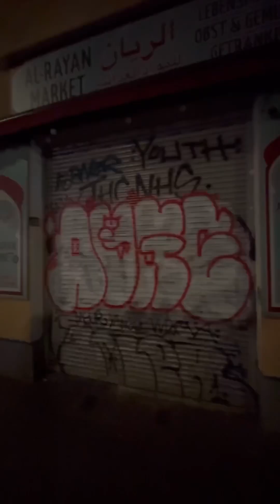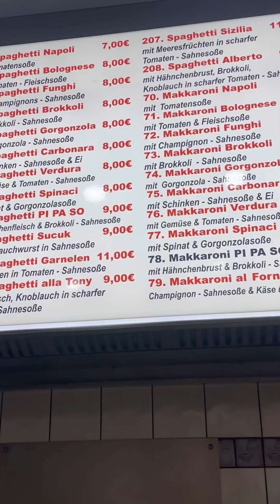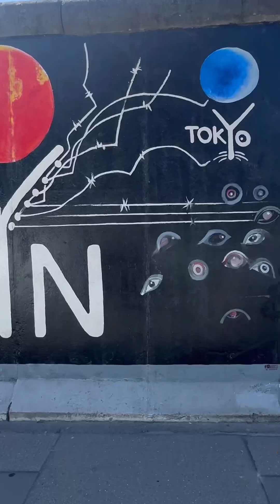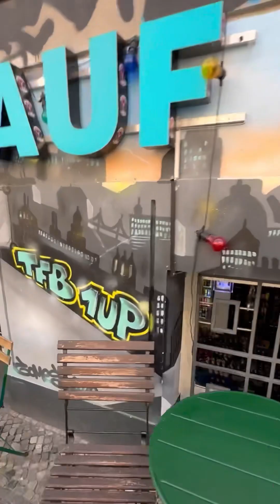Art Journey - Berlin GER :: The Life with murals :: EP 1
“The Life with murals” Episode 1
Berlin, Germany
Art by Daisuke Okamoto

In May 2023, I went to Berlin, Germany for art, especially street art and murals.
This is a story of my art journey in Berlin, Germany.  Hope you all enjoy watching it!

Coming soon.

Daisuke Okamoto

Featuring from Germany:
The neigh kid horse

by liquid.sunshine.